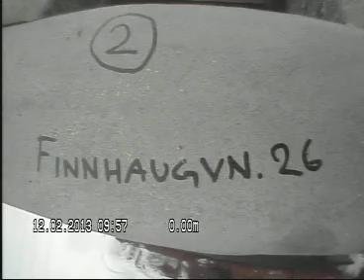Finnhaugveien 26 skorstein 2